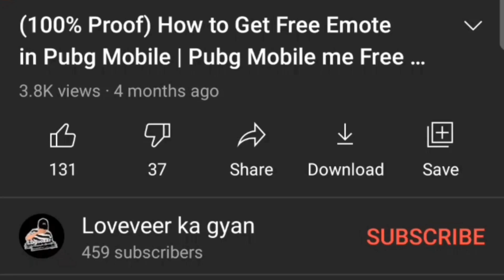😍MOST USEFUL UPDATE IN BGMI | BGMI 5.20 UPDATE IN BGMI | BGMI NEW UPDATE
RELATED TOPIC -

5.20 mb update,
5.20 mb update in bgmi,
bgmi,
bgmi recent update,
bgmi 5.20 update,
bgmi 5 mb update,
5 mb update,
5 mb update bgmi,
5.20 mb update bgmi,
5 mb update in bgmi,
loveveer ka gyan